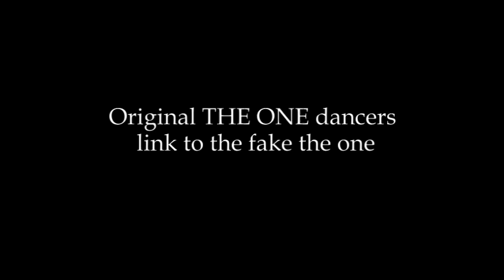The One Danz Group of Laguna is fake- Ricky martin-maria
Old costume of Original THE ONE dancers Makati.
this was taken 15 years ago When we are still dancing to the tune of MARIA by Ricky martin. Beware of the wan- na - be... dancers